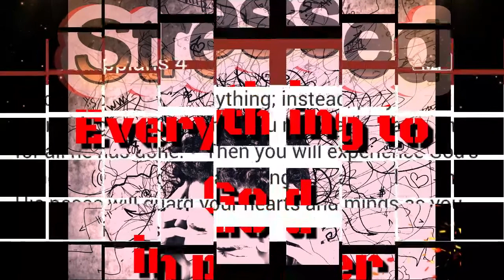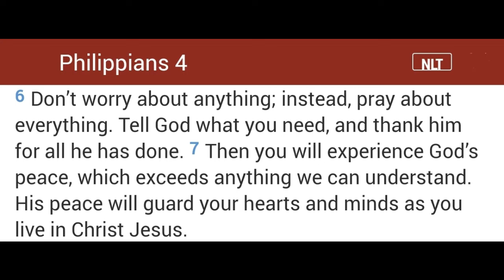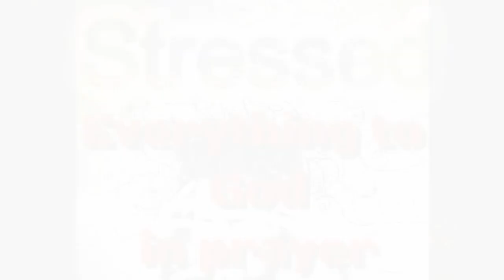YOUR ANSWER TO STRESS...